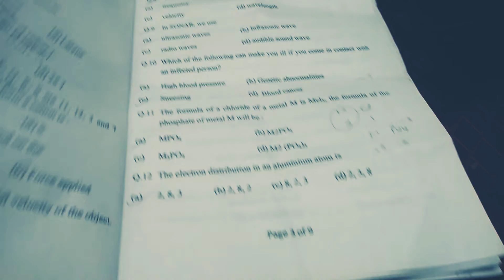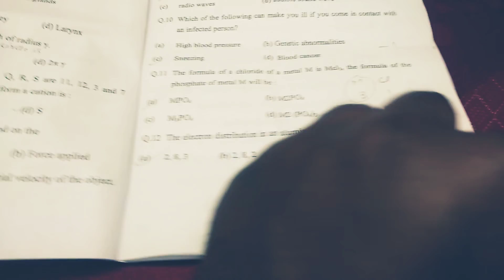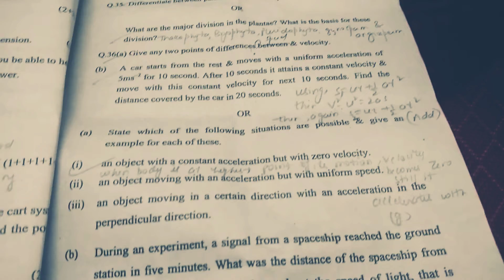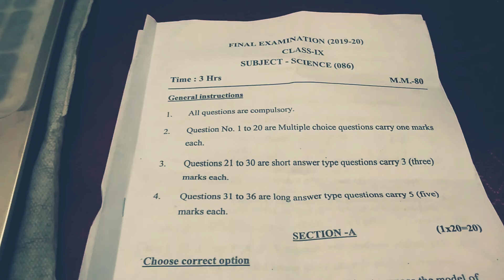SCIENCE CLASS IX PAPER REVIEW(Answers)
Students of Class IX this is the paper review of one school. See how many questions you attempted correct..
other school students take it as a sample paper and solve.
if you find any difficulty then Comment here or msg jigyasa.

Have Jigyasa🏃‍♂